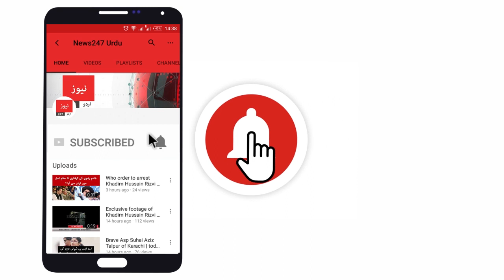Sanam Chaudhry new wedding pictures goes viral | Sanam Chaudhry Marriage Video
SanamChaudhry

More about this:

- actress sanam chaudhry nikkah

-  Sanam Chaudhry with her husband

- Sanam Chaudhry dance in wedding

- Sanam Chaudhry wedding dance with husband

If you want to share your own video with us then attach it on Facebook message. We will upload it on our official accounts with your name.

- latest news in urdu today pakistan

- ary tv dramas

- ary tv

- bol tv live youtube

- express tv live

- daily dunya

- hum tv dramas 2019

- hum tv dramas suno chanda